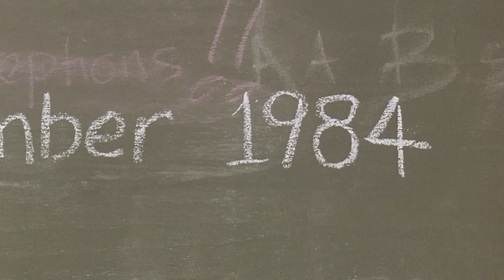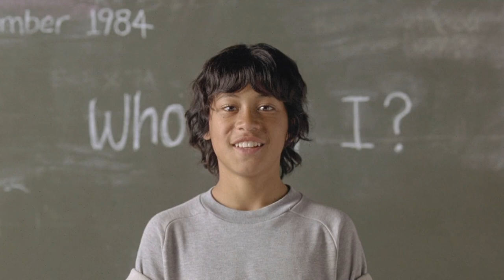Boy Intro Clip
The introduction scene of 'Boy".
All copyrights belong to the NZ Film Commission and all the other film companies that worked hard on this piece.